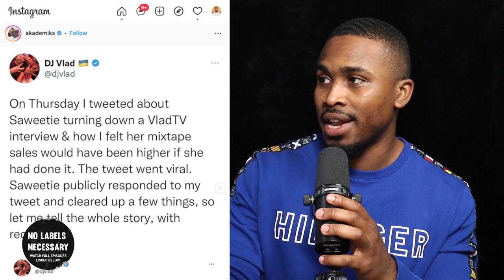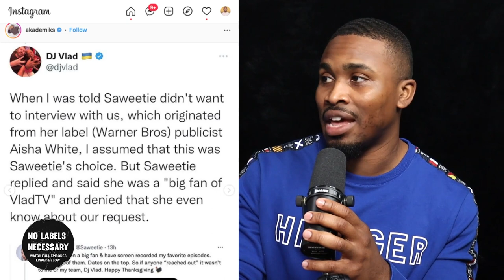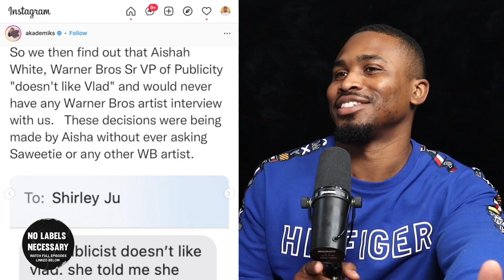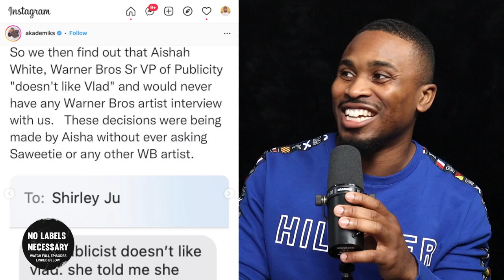The Untold Story of Saweetie's Messy Interview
Building a team as an artist is AMAZING! But here's when you have to deal with them...

Want to market music like a professional? Join our Music Marketing Executive School!